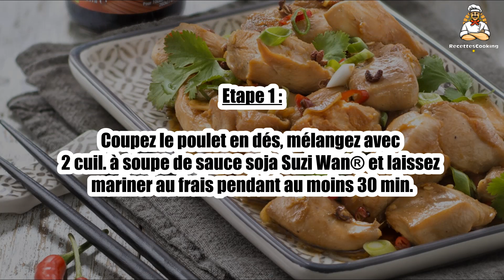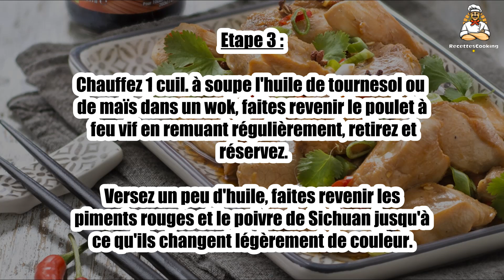Recette : Poulet sauté au poivre de Sichuan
Bonjour à tous, aujourd’hui recettescooking.com vous présente la recette suivante : Poulet sauté au poivre de Sichuan

TEMPS TOTAL : 35 min
Préparation : 20 min
Cuisson : 15 min

Ingrédients :

500 g Poulet (escalopes ou cuisses sans la peau)
1 cuil. à café Poivre de Sichuan
2 Petits piments rouges
2 Oignons nouveaux
1 gousse Ail
2 Cm de gingembre frais
1 pincée Sucre en poudre
2 cuil. à soupe Huile de tournesol(ou de maïs)
2 cuil. à café Huile de sésame
4 cuil. à soupe Sauce soja Suzi Wan®
4 Brins de coriandre

Etape 1 : Coupez le poulet en dés, mélangez avec 2 cuil. à soupe de sauce soja Suzi Wan® et laissez mariner au frais pendant au moins 30 min.

Etape 2 : Emincez finement les piments rouges et les oignons nouveaux. Effeuillez la coriandre.

Hachez l'ail et le gingembre.

Etape 3 : Chauffez 1 cuil. à soupe l'huile de tournesol ou de maïs dans un wok, faites revenir le poulet à feu vif en remuant régulièrement, retirez et réservez.

Versez un peu d'huile, faites revenir les piments rouges et le poivre de Sichuan jusqu'à ce qu'ils changent légèrement de couleur.

Etape 4 : Ajoutez le poulet, l'ail et gingembre, poursuivez la cuisson pendant 1 min.

Assaisonnez avec le reste de sauce de soja et le sucre.

Etape 5 : Ajoutez l’oignon nouveau, les feuilles de coriandre et l'huile de sésame.

Servez avec du riz nature.

00:00 Recette : Poulet sauté au poivre de Sichuan
00:20 Informations sur le temps de cuisson
00:32 Ingrédients
00:46 Etape 1 : Poulet sauté au poivre de Sichuan
01:00 Etape 2 : Poulet sauté au poivre de Sichuan
01:16 Etape 3 : Poulet sauté au poivre de Sichuan
01:29 Etape 4 : Poulet sauté au poivre de Sichuan
01:43 Etape 5 : Poulet sauté au poivre de Sichuan